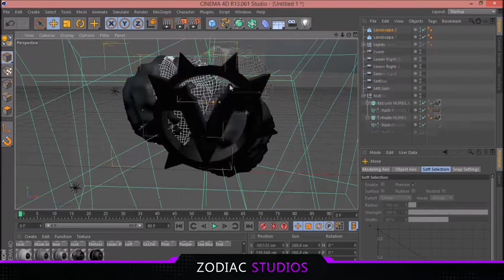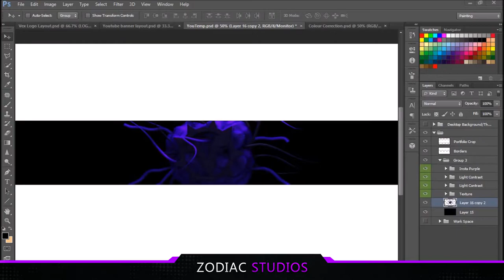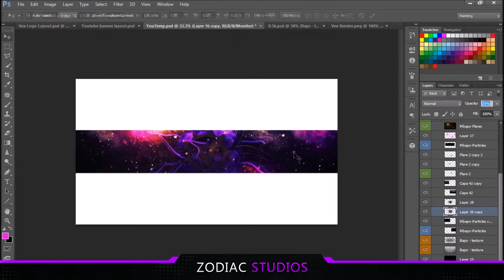Zodiac-"Vex RC"-SpeedArt #9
Skype:nonogalaxy
GamerTag: Dry Zodiac
I really hope I make it into this clan. sorry for inactivity, I've had some school stuff aka I got suspended and stuff so I had been grounded and stuff and just problems. so ya, sorry

@VexBraves @Vex Chico